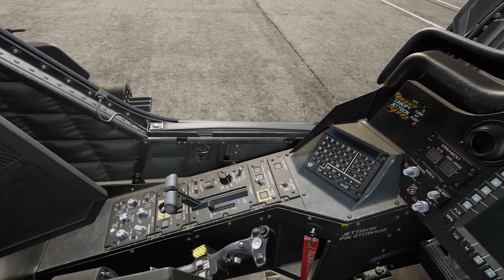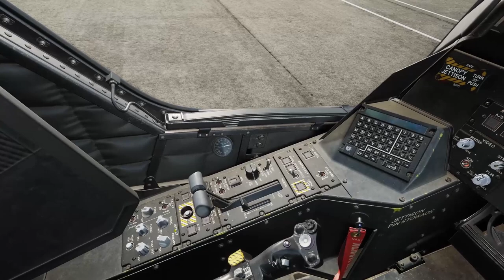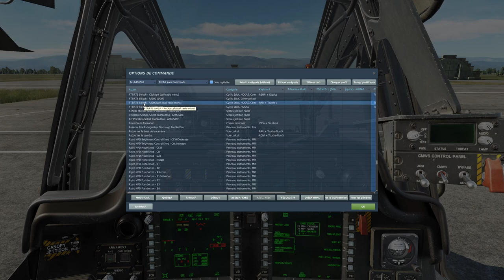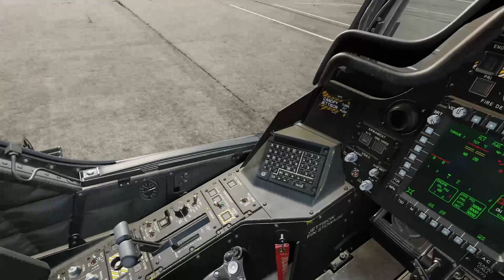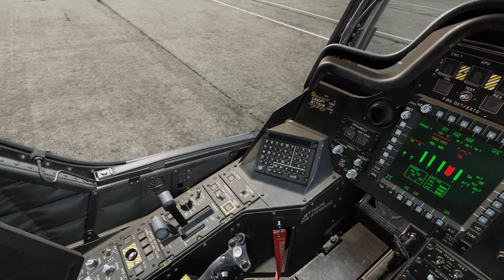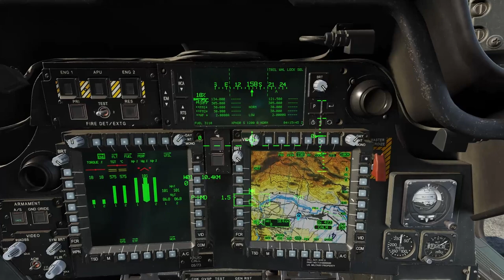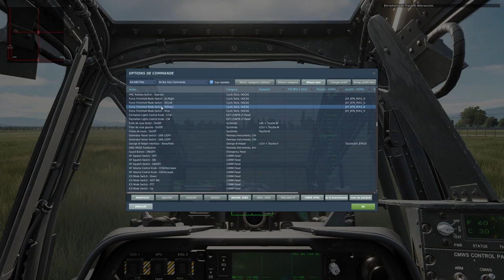DCS AH64D APACHE DEMARRAGE DECOLLAGE ATTERRISSAGE ET TRIM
On va voir dans cette 1ere video comment demarrer decoller atterrir et le trim sur l AH64D Apache sur
1 petit coup de main je dis merci :
Ma Config:
Processeur: Intel I5-6600K-3.5GHz
Carte Mère: Asus Z170-Pro Gaming
RAM: 32GO
Carte Graphique: Gainward Nvidia 1080 GTX  8GO
Clavier: Logitech G910
Ecran BenQ 32" incurvé
Joystick: Thrustmaster Hotas Warthog/TPR
VR: TrackIR Pro